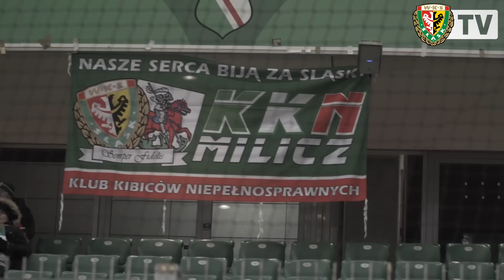Legia - Śląsk I kulisy (16.02.2018)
Piątkowy mecz WKS-u z Legią okiem naszej kamery.